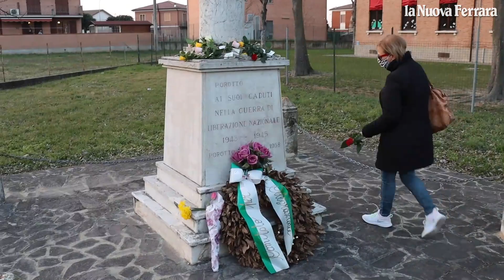Stop al nazifascismo, Merli chiude la sua iniziativa a Porotto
Il consigliere comunale del Pd ha terminato la sua iniziativa al cippo dei X Martiri, dopo le svastiche disegnate sui muri della scuola (video Federico Vecchiatini)